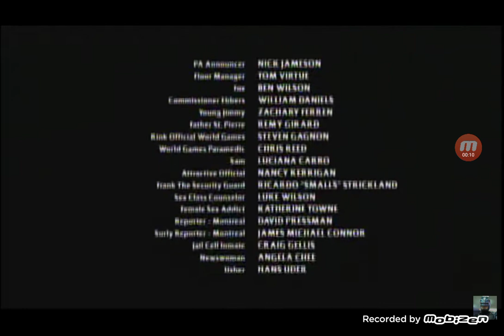Blades of Glory (2007) Credits